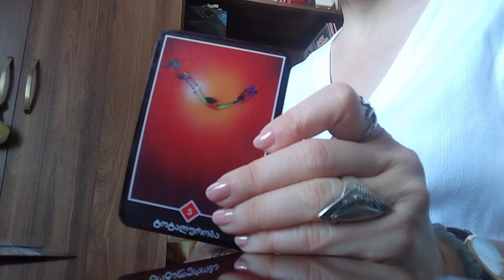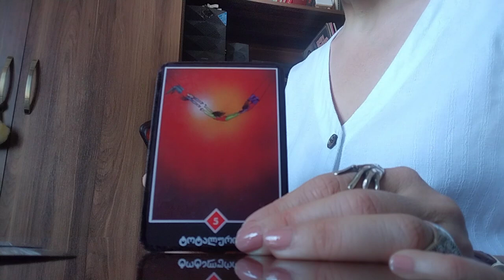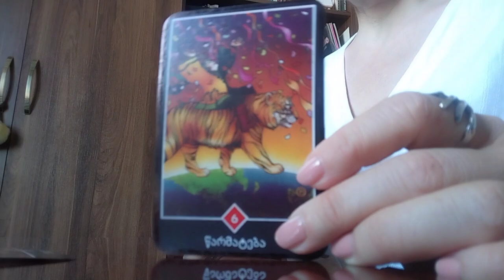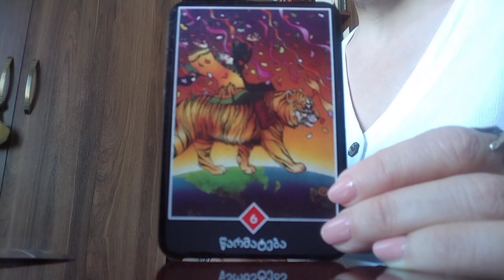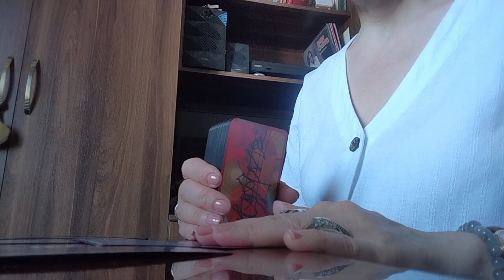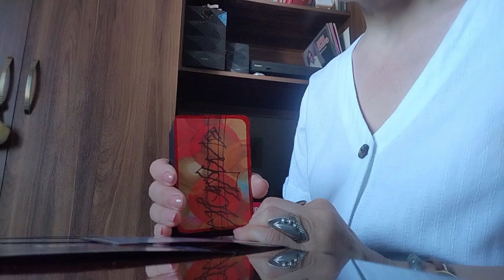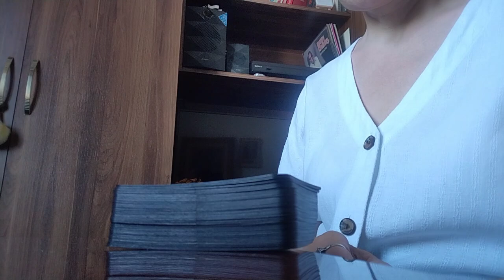რას გიმზადებთ სამყარო?/ბედნიერების ძლიერი ტალღა მოდის თქვენკენ! ეს უნდა ნახოთ!👍💫💒